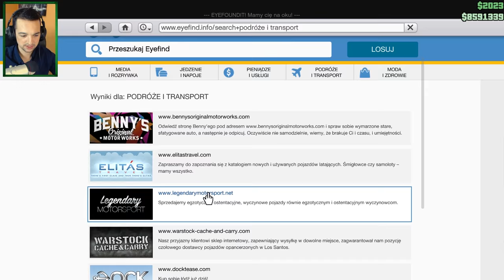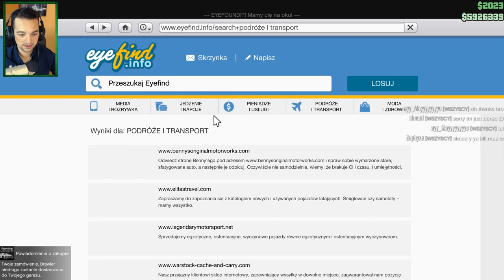Insurgent tuning i !TEST! | GTA Online